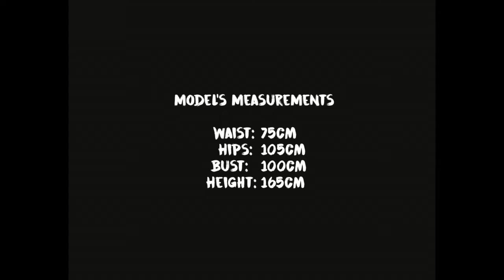LDC Size Guide - Size Medium: Midi Skirt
Model wears a Living Dead Clothing Midi Skirt in size medium.
Model's measurements:

Waist: 75cm
Hips: 105cm
Bust: 100cm
Height: 165cm